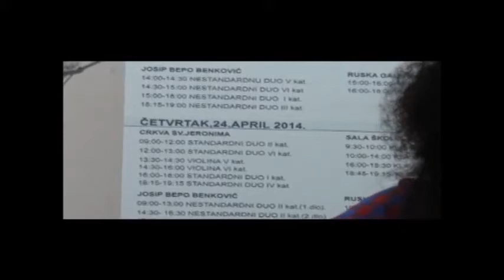Muzicka skola Andre Navarra - DUO Sekulovic Eden i Bujisic Danilo (takmicenje 2014)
XLI MUZIČKI FESTIVAL MLADIH CRNE GORE
HERCEG NOVI, 23-26. APRIL 2014.

Specijalna nagrada za kamerni duo